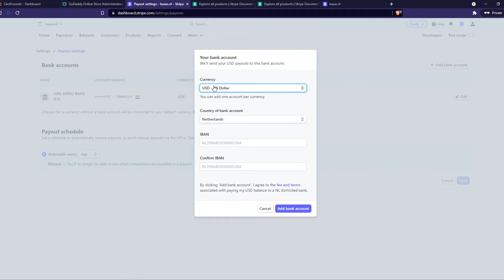How to Change Bank Account on Stripe (Easy 2022)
Learn How to Change Bank Account on Stripe (Easy 2022)

In this video I show you how you can change stripe bank account. Do you wonder how you can change the bank account added to stripe. I'll show you exactly how to do that.